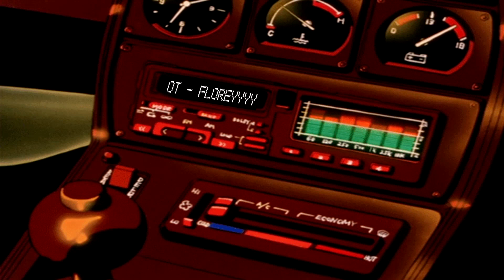oT - Floreyyyy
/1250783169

im sorry ive been sick